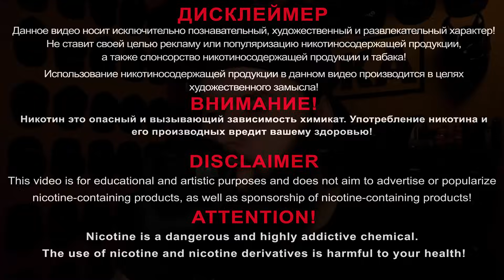PASSPORT AIO я достаю из широких штанин